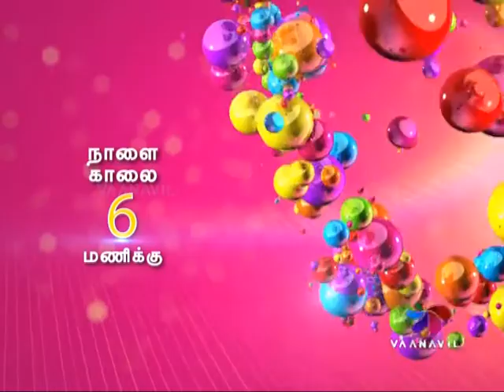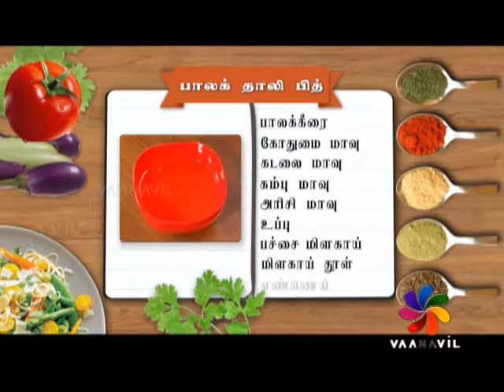UPPUM MILAGUM 13-03-2017